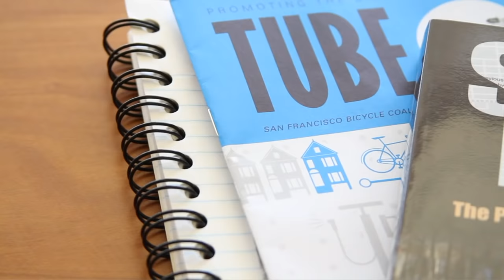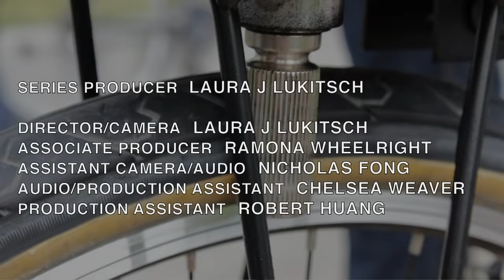URBAN BIKING: The Art Of Carrying Things By Bike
In the United States most kids ride a bike until high school, when they trade in two wheels for four.  The most they have carried is a house key.  As more adults decide to jump on their bikes as a form of transportation, they may initially find the challenge of carrying their things mysterious and overwhelming.  While the way one carries things depends on many factors (bike, stuff, fashion preference, practicality), we created this video to give you new ideas to inspire your own journey to create the best system for your needs!